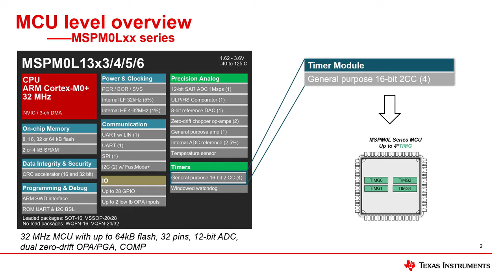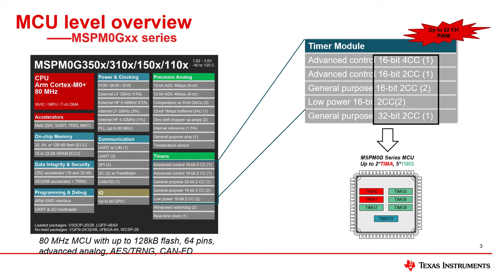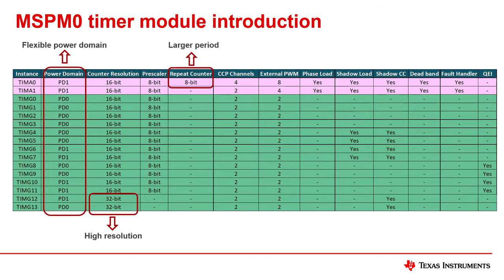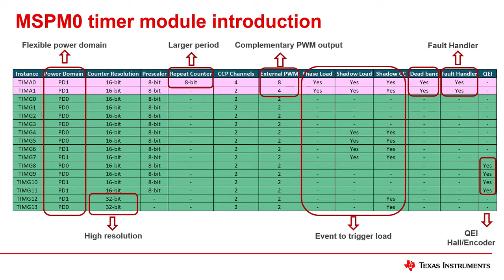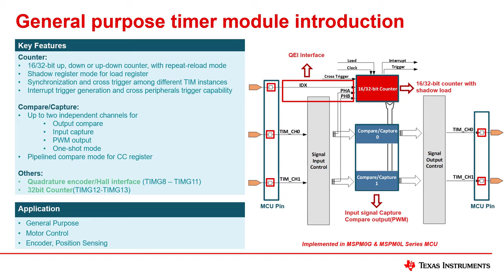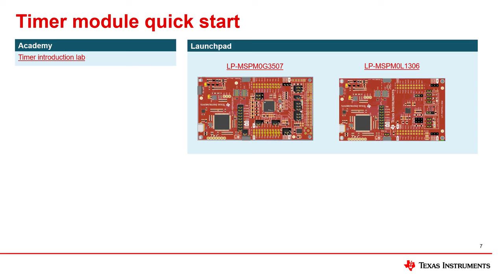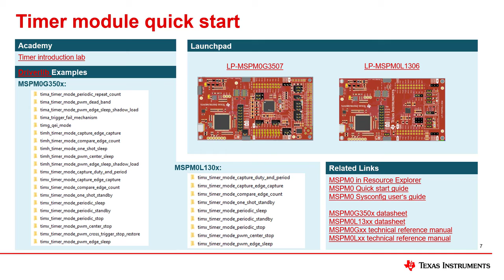MSPM0 timers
Introduction to the MSPM0's timers for both MSPM0Lxx and MSPM0Gxx families. This video covers the MSPM0 TIMAx and TIMGx key features such as resolution, capture/compare channels, PWM outputs and advanced features.
Ask questions and interact with TI engineers directly on our MSPM0 E2E™ community forums